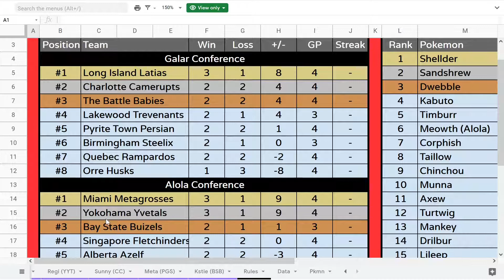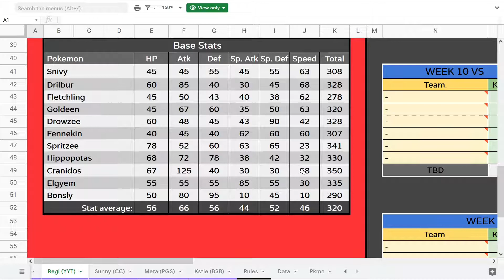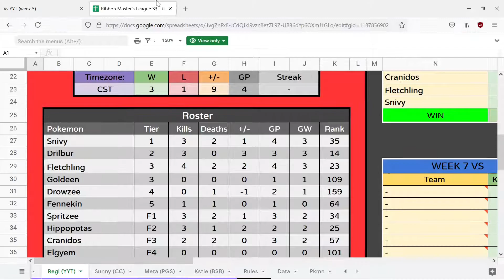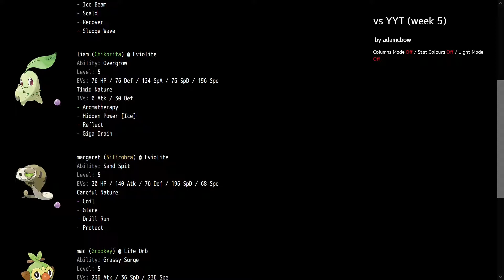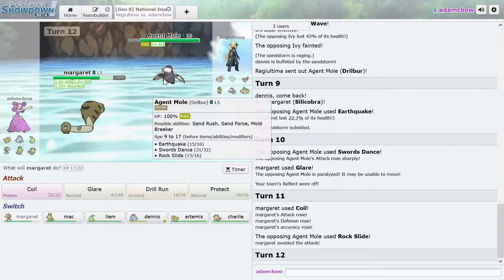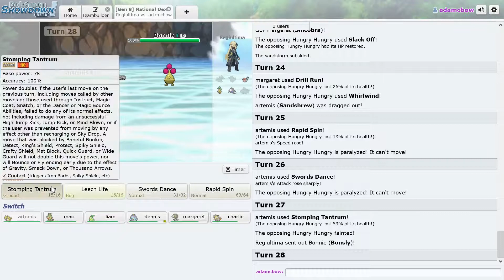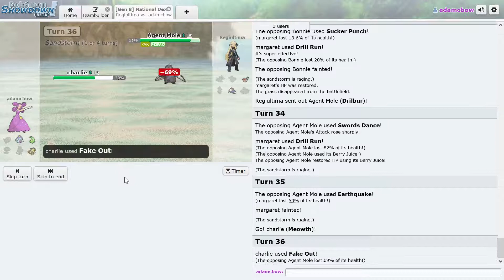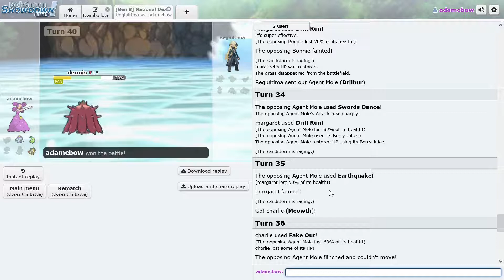Ribbon Masters Draft League week 5 vs Yokohama Yveltals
Week 5 of the Ribbon Masters Draft League against Regiultima!

0:00 Standings Update
2:58 Matchup Preview
9:44 Team Build
21:09 Match Start
34:15 Post-Game Analysis